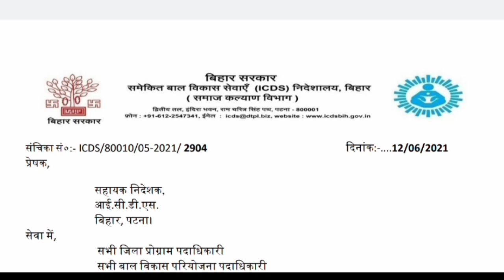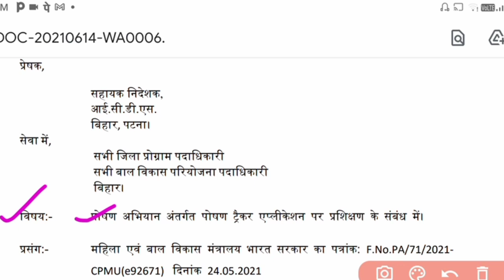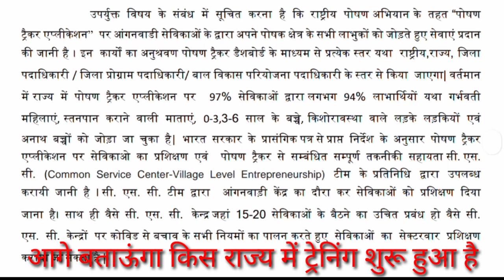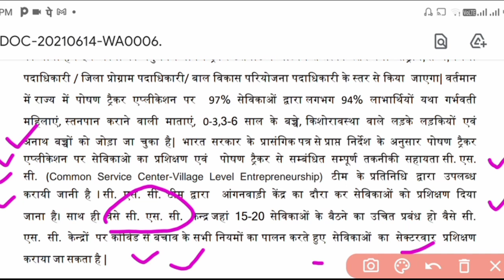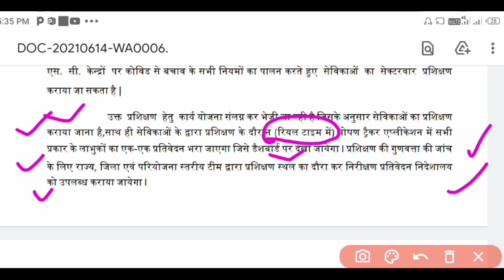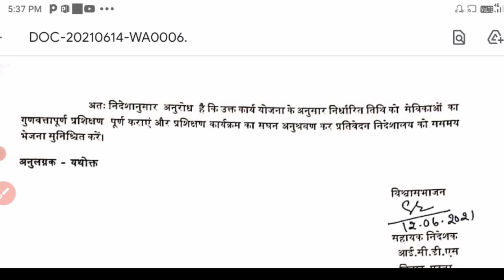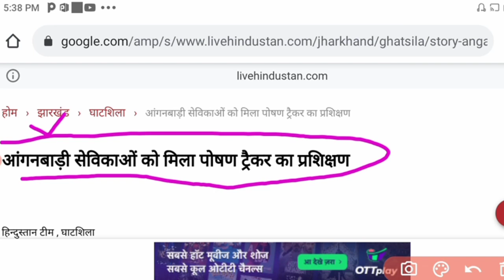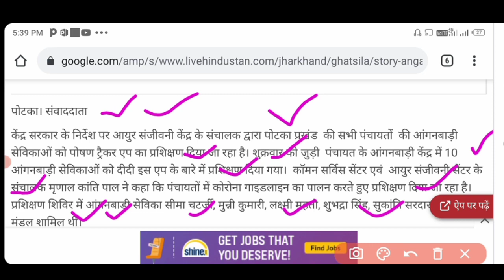CSC के द्वारा ! आंगनबाड़ी सेविकाओं का पोषण ट्रैकर एप की ट्रेनिंग शुरू !